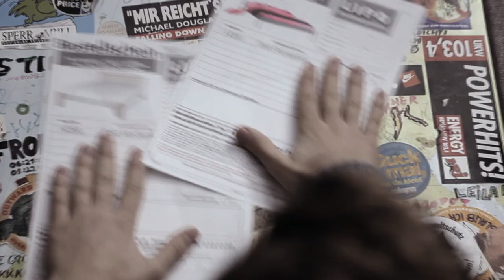How to Steal a Bed - Trailer E45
Dizzy, a teenager in puberty, organizes a late birthday present for his grandma with the help of his best buddy's cousin. A short Film by Cristian Sulser, produced by Sven Epiney, Denny Spirig & Andy Svensson through Ink Pictures & Secondunit Mediaproductions.